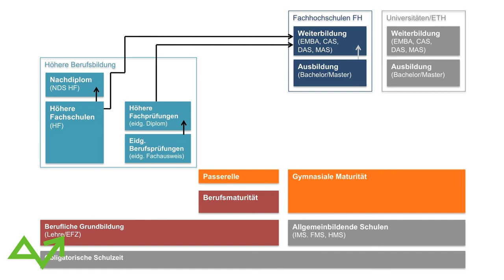AKAD: Durchgängigkeit - Eduard Suter (Teil 3/5 - Bildungslandschaft Schweiz)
Wie durchgängig ist das Schweizer Bildungssystem?